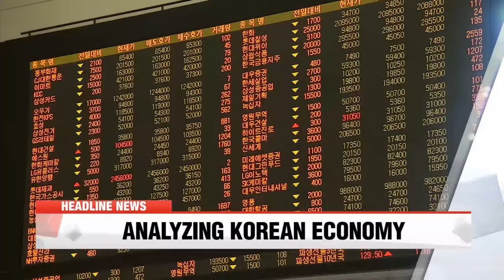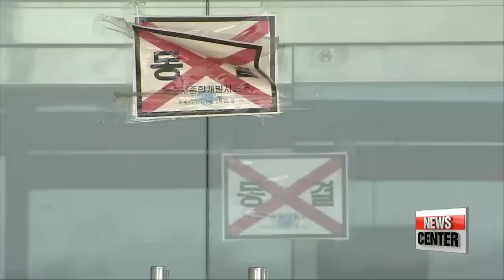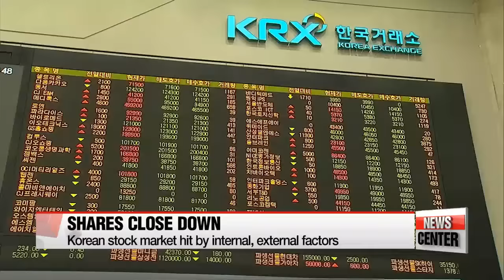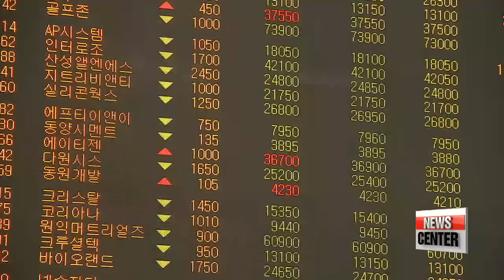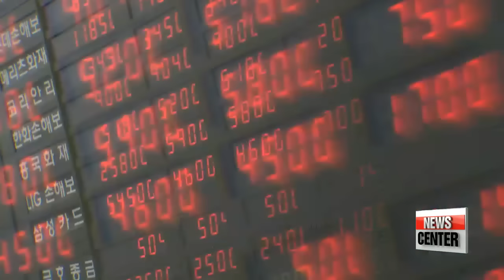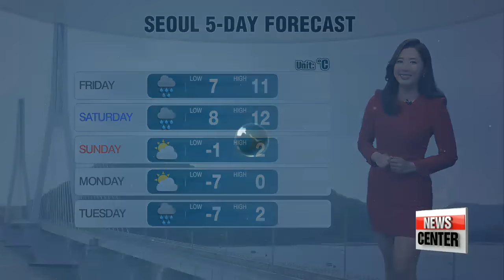NEWSCENTER 22:00 N. Korea expels all S. Koreans in Kaesong Industrial Complex, freezes all assets...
N. Korea expels all S. Koreans in Kaesong Industrial Complex, freezes all assets held by S. Korean companies in complex
South Korea military 'ready for any provocation from the North'
South Korean political parties show mixed reactions to Kaesong complex suspension
Kaesong Industrial Complex Shutdown: On-set interview
Pres. Park to hold trilateral summit with Obama, Abe during Nuclear Security Summit
S. Korean FM asks UNSC to adopt strong sanctions on N. Korea
South Korean military recovers debris from North Korean missile
N. Korea's provocation unlikely to impact S. Korean market but global uncertainties could
Rival parties to handle major contentious bills during February's provisional session
Russia proposes Syria ceasefire in March: US official
Auschwitz guard, 94, stands trial in Germany
Mild but rainy day